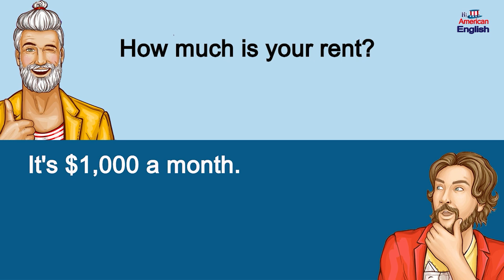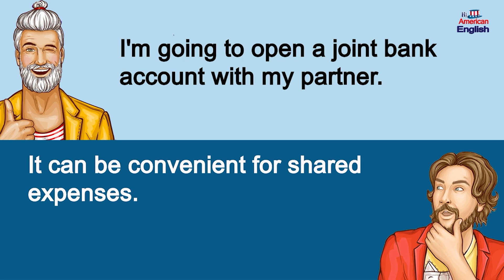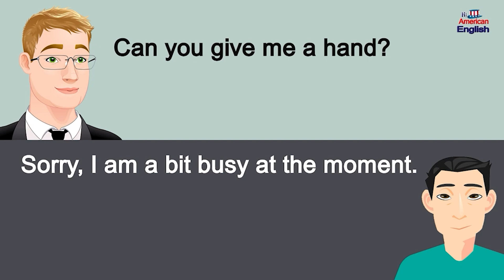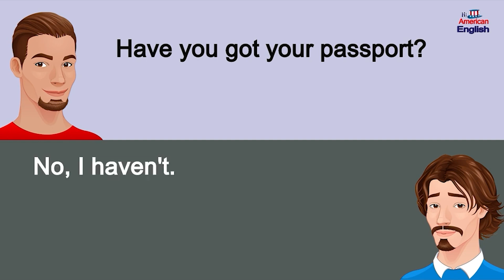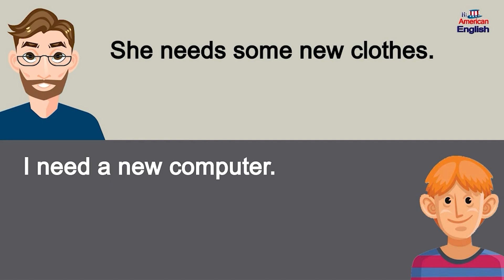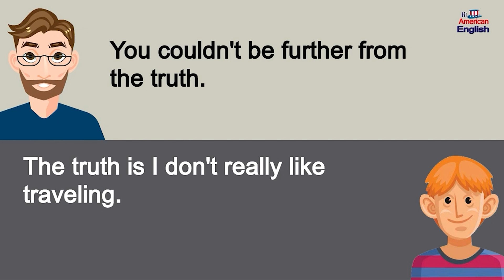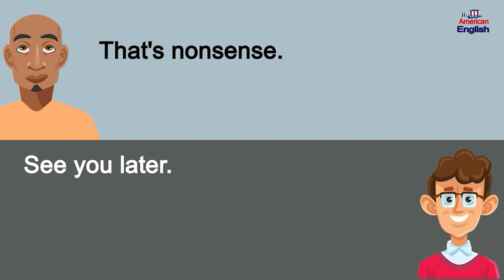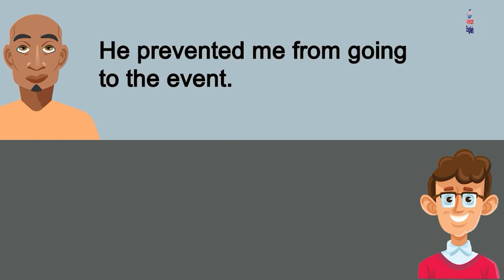【Easy English】- Learn 200 Daily Conversations in 60 Minutes